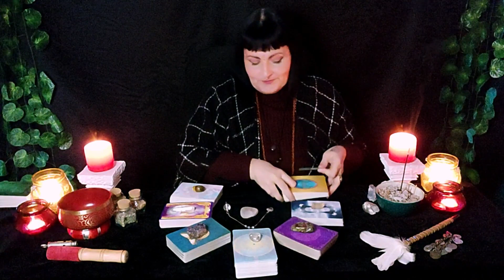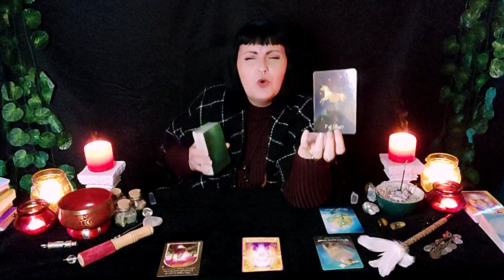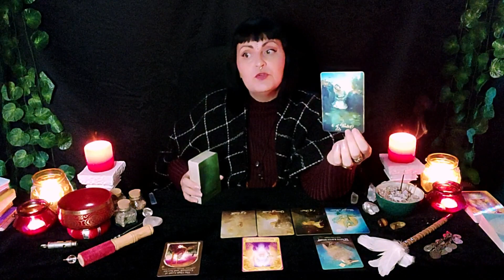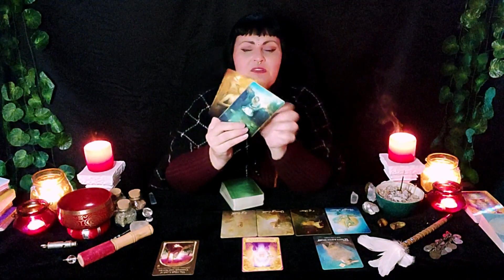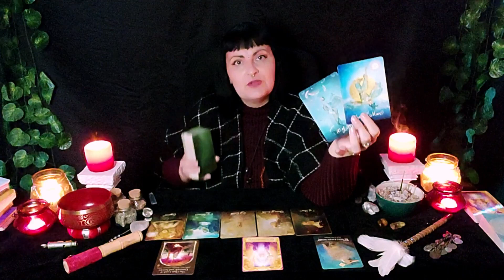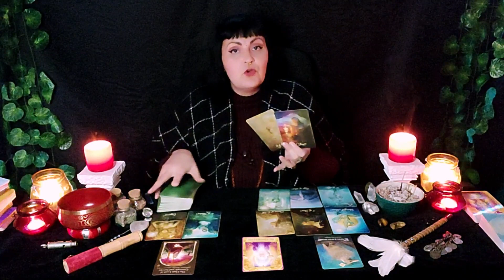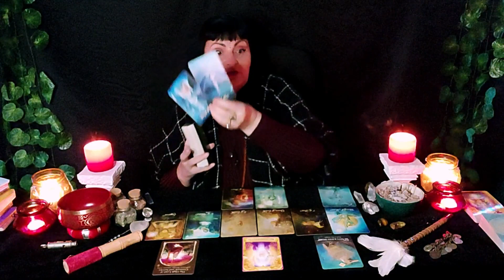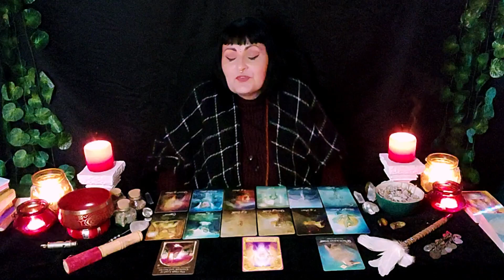♊Put on Your SEATBELT You're About to SHOCK EVERYONE♊GEMINI TAROT reading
***TIME STAMPS***
Intro - 00:00
Card selection - 00:39
Reading starts - 05:55

CURRENTLY UNAVAILABLE

All reading done by a tarot reader should never be regarded as financial, psychological, legal, medical, or business fact.  Readings must be subject to your own judgement and interpretation, always trust your own instincts and guidance in life.